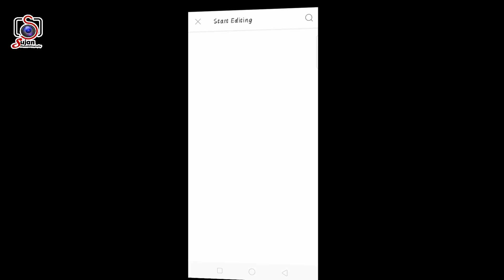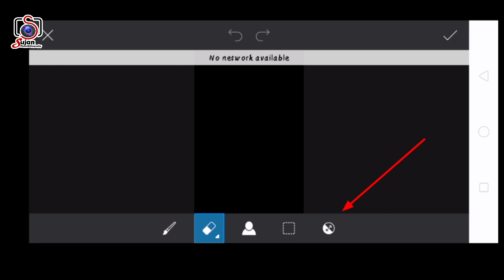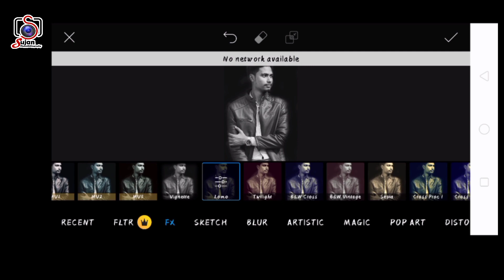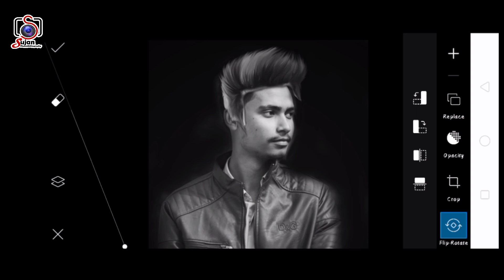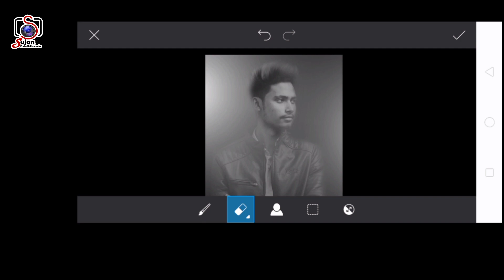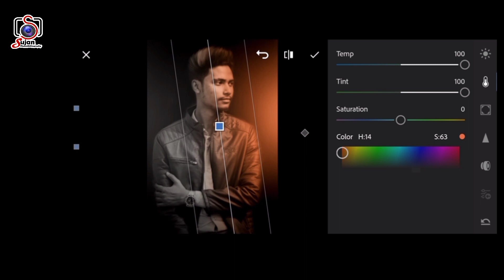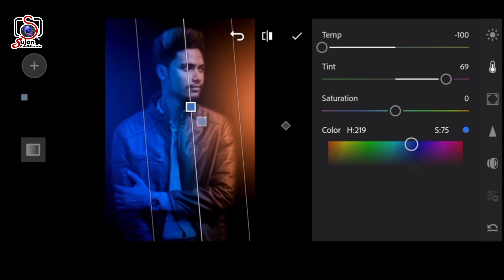Dual tone editing tricks🔥| picsArt Smoke effect | lightroom color grading | Sujan Editography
Dual tone editing secret tricks using picsart and lightroom.
This video about - how to add dual tone effect on photo? And how to color grading using lightroom apk, how to create Hair on photo, how to straight hair on photo,